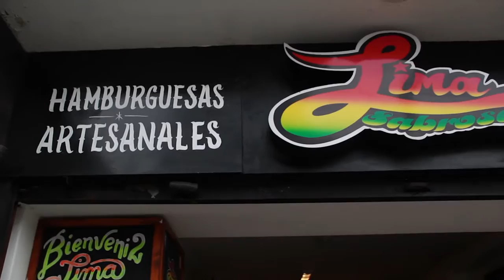Lima Sabrosa: la hamburguesa más peruana